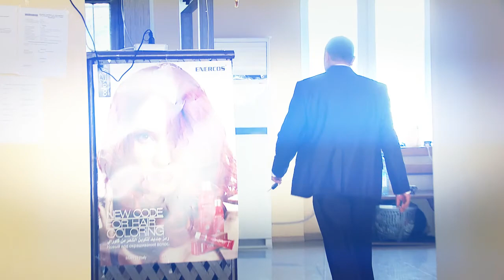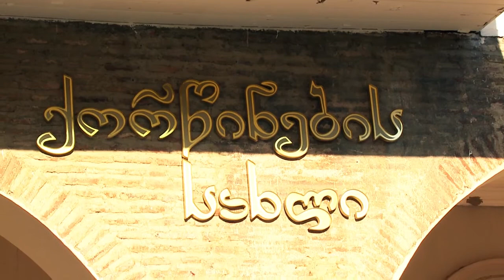Zuxra&Zura-Wedding-Giastudia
Video Creator Tornike Khachidze
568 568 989